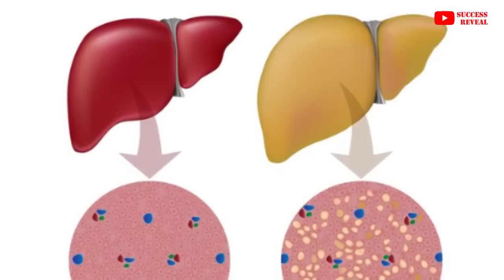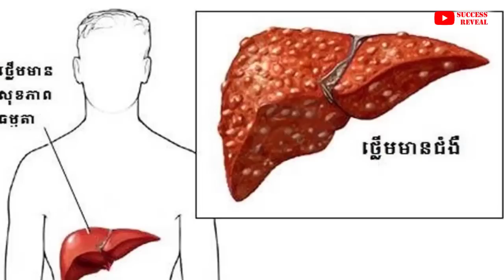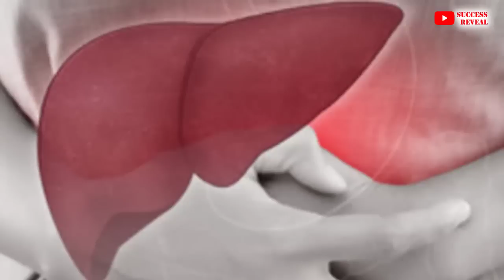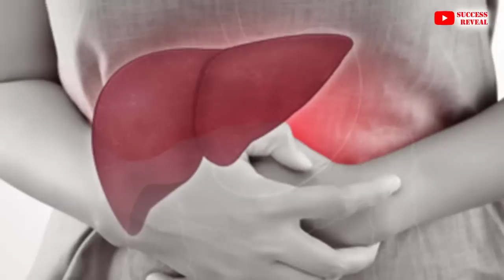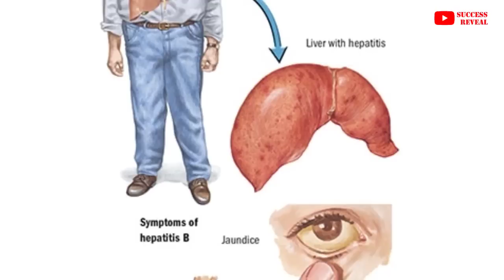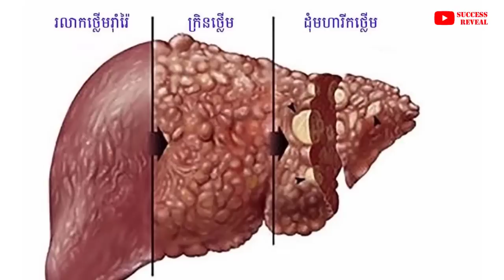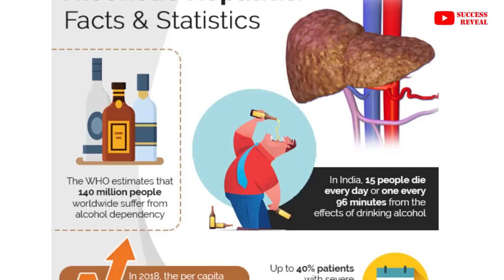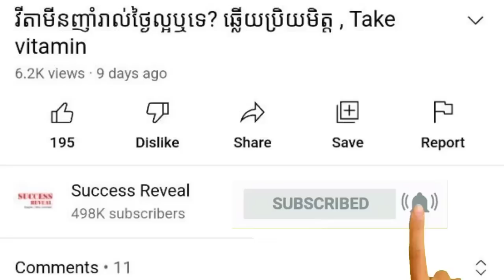ជំងឺរលាក​ថ្លើម​ , hepatitis disease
In this video we want to show you about ជំងឺរលាក​ថ្លើម​ , hepatitis disease , SUCCESS REVEAL

ជំងឺរលាកថ្លើមគឺជាជំងឺមួយដែលឆ្លងនិងធ្វើអោយថ្លើមអ្នករលាក។ ជំងឺរលាកថ្លើមមាន ៥ ប្រភេទ។ ទោះបីជាប្រភេទទូទៅបំផុតគឺជំងឺរលាកថ្លើមប្រភេទ A, B និង C (Hepatitis A, B, C). ទាំងអស់សុទ្ធតែមានឥទ្ធិពលលើថ្លើមកម្រិតផ្សេងៗគ្នា។ ប្រភេទធ្ងន់ធ្ងរបំផុតគឺBនិងC។ (Hepatitis B, C)

✡ ABOUT US ✡
.: Why We create SUCCESS REVEAL channel :.
1. To inspire, Motivate, create new entrepreneur
2. Share Business knowledge, Entrepreneurship, Success
3. Free Business Education Online